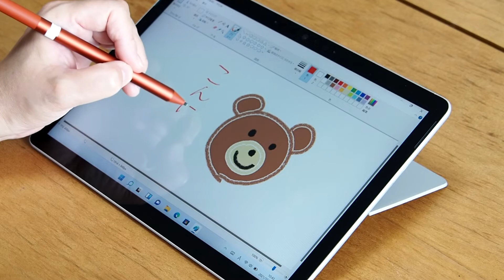【Surfaceペンでイラストを描く】Surface Go 3｜10.5インチ タッチスクリーンパソコン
Microsoftの10.5インチのタッチスクリーンパソコン「Surface Go 3」を使って、Surfaceペンでイラストを描いたところのレビュー動画です。

スペックは、Windows 11 Home、ディアルコア インテル Pentium Gold 6500Y プロセッサ、メモリ8GB、128GBです。

紙に書く感覚で直感的に使え、書きやすかったです。

以下ページではSurface Go 3を詳しくレビューしています。

以下ページでは、Microsoft Surfaceをキャンペーンや割引で安く買う方法を紹介しています。

■Surface Go 3の関連動画